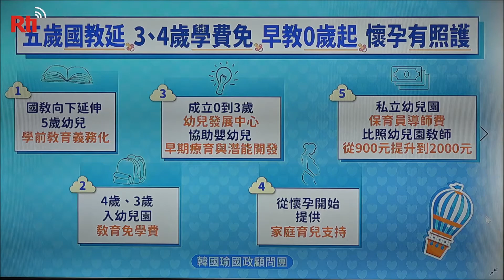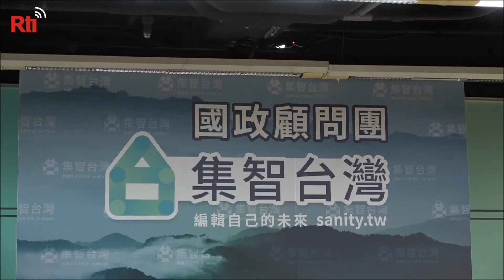KMT officials highlight child care subsidy plan | Taiwan News | RTI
KMT Vice Presidential candidate Chang San-cheng and other party officials have highlighted the details of the party’s proposed plan for child care subsidies.